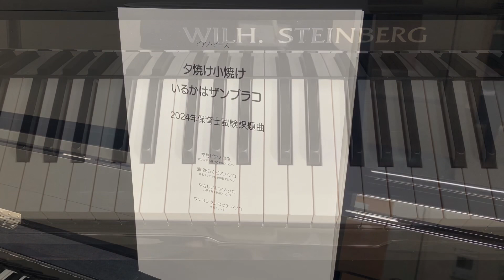いるかはザンブラコ／2024年保育士試験課題曲／ピアノ伴奏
令和4年保育士試験の実技試験、音楽表現課題曲「いるかはザンブラコ」の演奏です。

演奏は島村楽器イオンモール船橋店ピアノインストラクター吉田恭子です。

イオンモール船橋店では保育士試験の対策ピアノレッスンを実施しております。
1人1人にあった楽譜選びから、お手伝いいたします。
体験レッスンのお申込み受付中です。
試験合格に向けて一緒に頑張りましょう！！

保育士試験　学科試験対策レッスンも実施しておりますので、合わせてお気軽にご相談下さい。